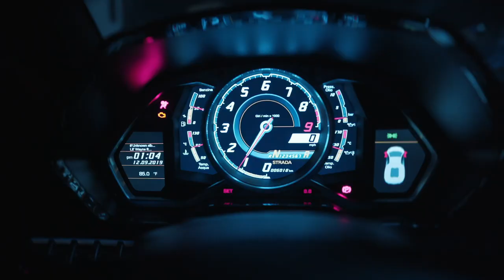Miami's Favorite Exotic Car Rental Company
We are mph club, Miami's favorite Exotic Car Rental Company with the largest fleet of luxury and exotic rental cars in the nation. In this video youll see our McLaren 650S, Lamborghini Aventador LP700-4, and a Ferrari 488 GTB.

Reserve an exotic rental car today.